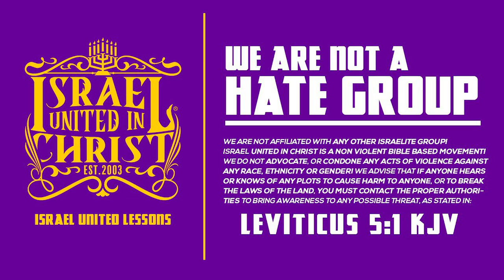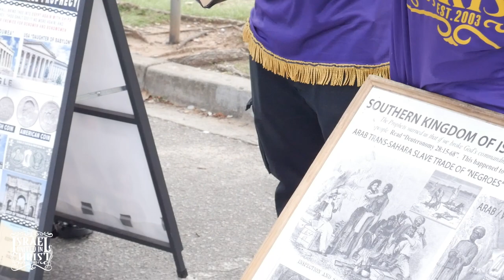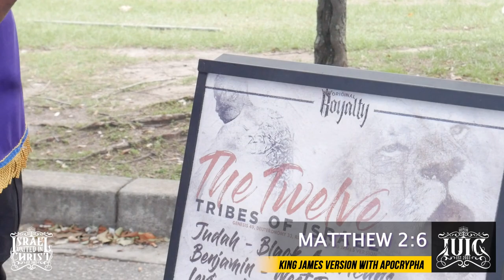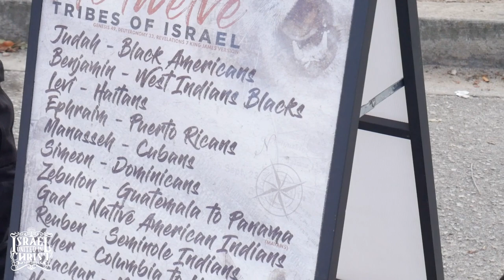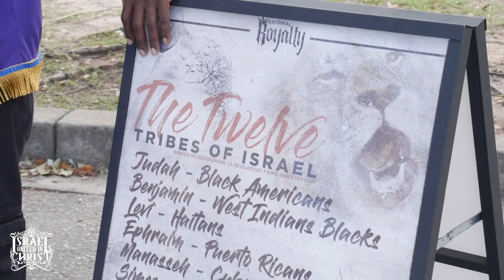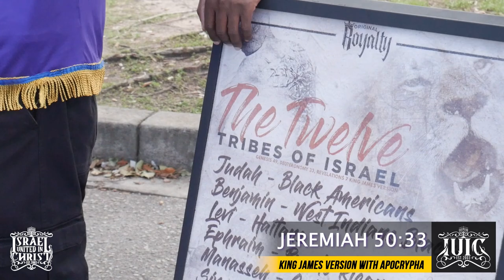This Is Why BLACK people DIE